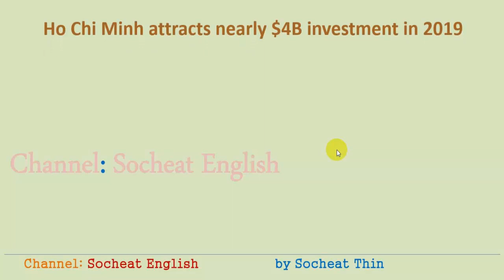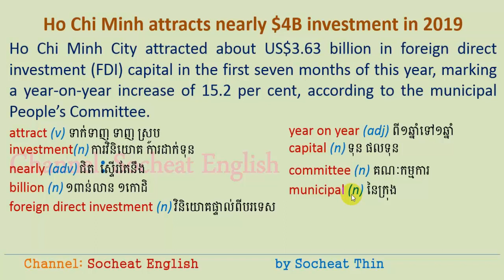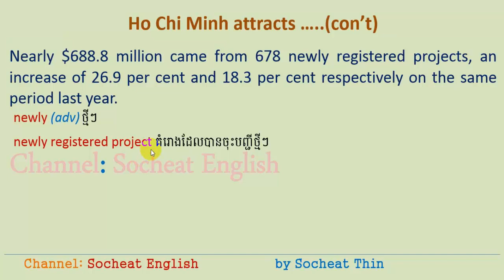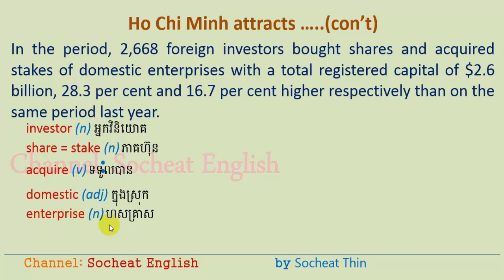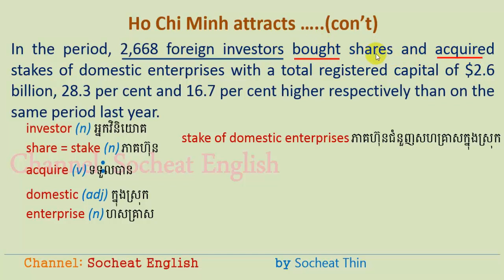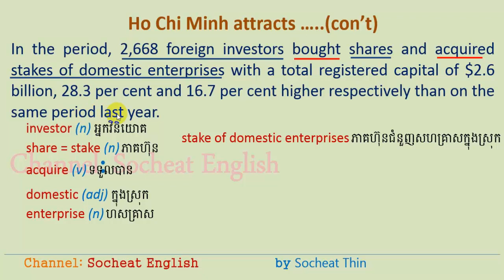Translate Newspaper Lesson 12 Ho Chi Minh attracts nearly $4B investment in 2019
English Translation Class
Today I would like to share with you another lesson of newspaper translation which was posted on The Phnom Penh Post. This topic is Ho Chi Minh attracts nearly $4B investment in 2019.
Below are the new vocabularies for this lesson:

Attract (v)
Investment(n)
Nearly (adv)
Billion (n)

Foreign direct investment (n)
Capital (n)
Committee (n)
Municipal (n)
Multiple People’s Committee
Newly (adv)
Newly registered project
Respectively (adv)
The same period (n)
Investor (n)
Share (N)
Acquire (v)
Stake (v)
Domestic (adj)
Enterprise (n)
stake of domestic enterprises

Please watch video to learn more detail of this lesson.